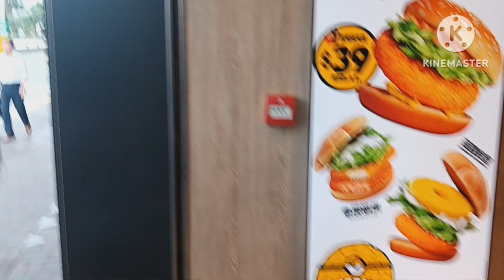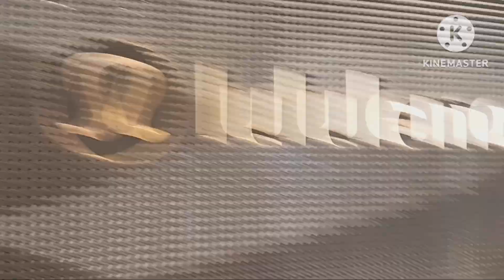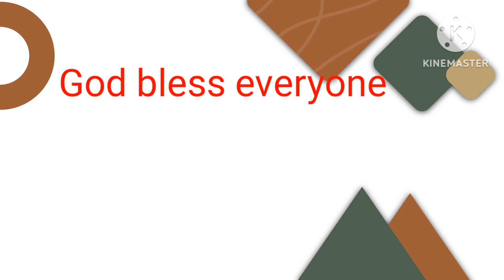Bonding with Ninang Joy and Shoppinng at IFC Mall Central ,Hongkong /Prettyme20